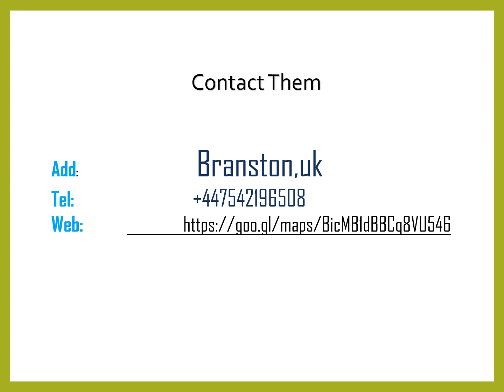Best Spray painting in Winshill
Best Spray painting in Winshill,then contact Tomvita Ltd, Tomvita Ltd is a professional painting and decorating company based in Branston. With years of experience, they offer a wide range of services to both residential and commercial clients, including interior and exterior painting, wallpapering, and other decorative finishes.